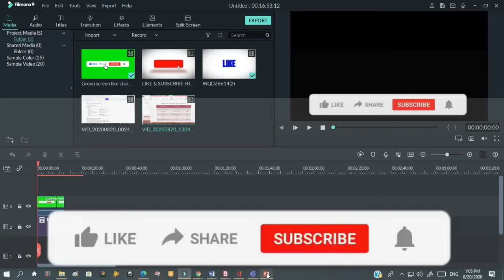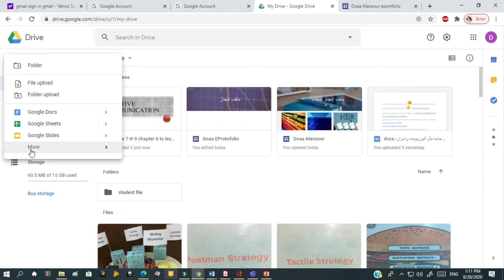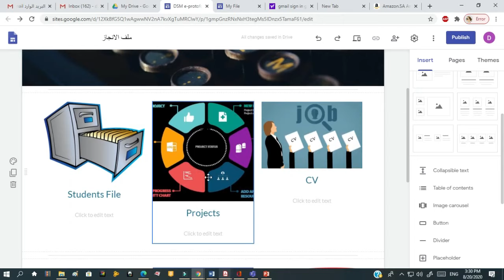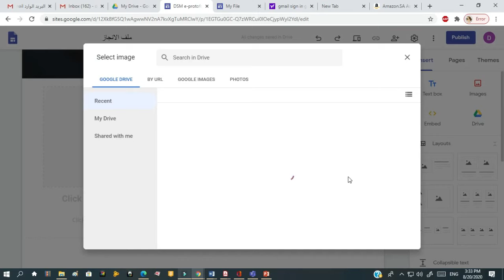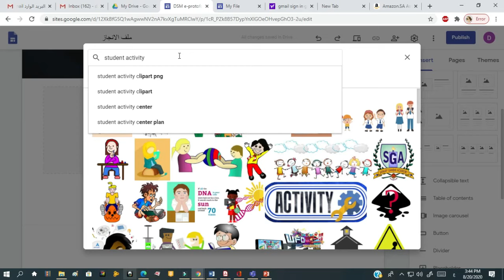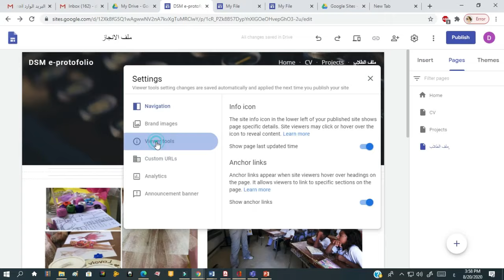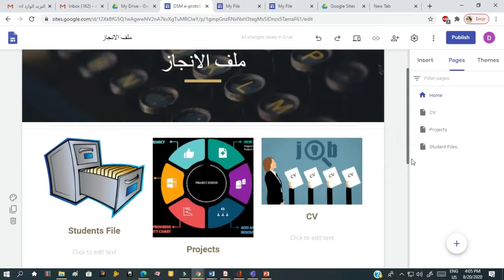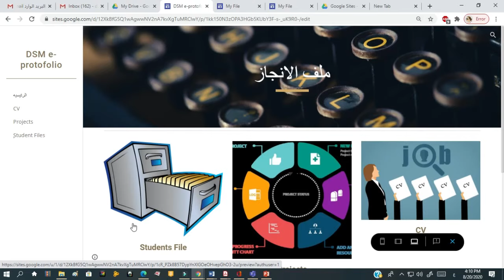ملف الانجاز الالكتروني خطوه بخطوه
في هذا الفيديو شرح مفصل لملف الانجا الالكتروني للمعلم المتمي باستخدام جوجل سايت
ويف نضيف جميع ملفات ونجازات المعلم

"Keyword"
"مكونات ملف الإنجاز للمعلم"
"ملف الانجاز الإلكتروني ppt"
"ملف إنجاز إلكتروني Google Sites"
"أدوات التقييم الإلكتروني"
"صحيفة تأملية ملف انجاز"
"تعريف ملف الإنجاز"
"عيوب ملف الإنجاز"
"معايير ملف الإنجاز"
"خطوات إنشاء ملف إنجاز إلكتروني"
"E-Portfolio ماهو"
"الفرق بين ملف الإنجاز الإلكتروني والتقليدى"
"ملف الإنجاز الإلكتروني للطالب"
"عيوب ملف الإنجاز الإلكتروني"
"عرض بوربوينت عن ملف الانجاز"
"أهمية ملف الإنجاز الالكتروني"
"ملف إنجاز إلكتروني قوقل درايف"
"ملف إنجاز الكتروني OneNote"
"حقيبة الانجاز الالكترونية"
"مقدمة ملف انجاز الكتروني"
"أنواع ملفات الإنجاز"
"كم سعر ملف الإنجاز"
"محتويات ملف الإنجاز"
"ملف انجاز الطالب doc‏"
"ملف الإنجاز المهني"
"محتويات ملف الانجاز للمعلمة بالصور"
"تصميم ملف انجاز"
"ملف انجاز رياضيات"
"ملف انجاز انجليزي"
"أدوات التقييم الإلكتروني"
"تعريف ملف الإنجاز"
"عيوب ملف الإنجاز"
"معايير ملف الإنجاز"
"E-Portfolio ماهو"
"حقيبة الانجاز الالكترونية"
"أنواع ملفات الإنجاز"
"محتويات ملف الإنجاز"
"ملف الإنجاز المهني"
"تصميم ملف انجاز"
"ملف انجاز رياضيات"
"ملف انجاز انجليزي"
"أدوات التقييم الإلكتروني"
"تعريف ملف الإنجاز"
"عيوب ملف الإنجاز"
"معايير ملف الإنجاز"
"E-Portfolio ماهو"
"حقيبة الانجاز الالكترونية"
"أنواع ملفات الإنجاز"
"محتويات ملف الإنجاز"
"ملف الإنجاز المهني"
"تصميم ملف انجاز"
"ملف انجاز رياضيات"
"ملف انجاز انجليزي"